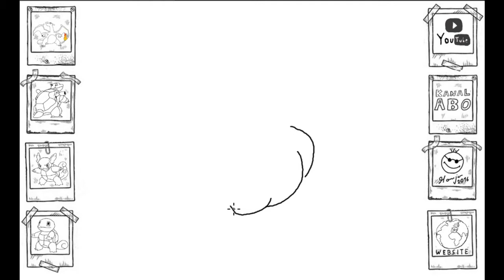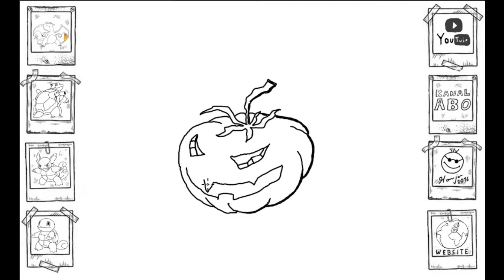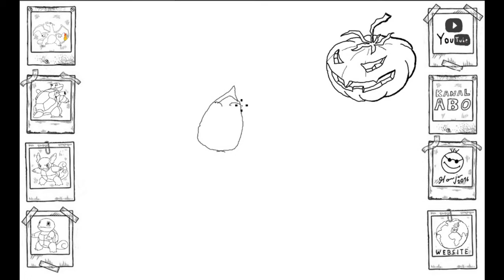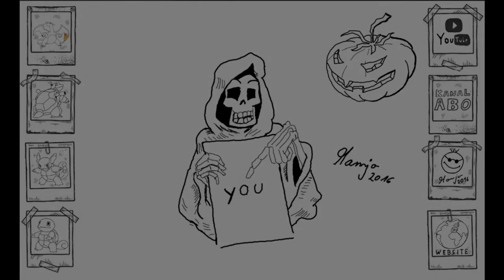Halloween Kürbis Pumpkin tot skelett zeichnen tutorial einfach easy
Warm zeichnen